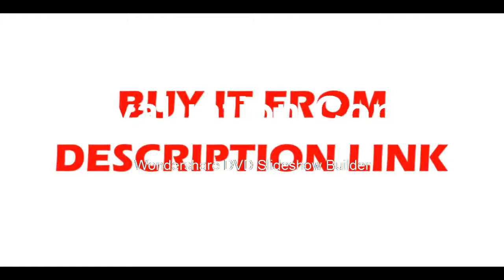Buying 0 150mm0 01 Dial Caliper 505 732 Stainless Steel Vernier Calipers Micrometer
Product On Aliexpress

Material:Stainless SteelCaliper Type:Dial CalipersMeasurement Range:0-150mmAccuracy:0.01mmModel Number:505-732DIY Supplies:MetalworkingResolution:0.02mmMeasuring Range:0-150mm